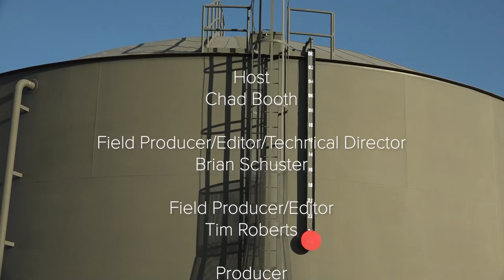Navajo Utah Water Rights Settlement Act of 2019 Getting running water to people on the Navajo Nation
S. 1207 the "Navajo Utah Water Rights Settlement Act of 2019” will settle a negotiation over water rights between the federal government and the Navajo Nation that has been in the works for decades. The bill has passed the Senate but has not been taken up by the House.

On the ground, people of the Navajo Nation are without water while the bill sits in limbo waiting on the House of Representatives.

The Bill provides water rights to 81,500 acre feet of water to the Navajo Nation in Utah and funding for infrastructure for water.

About half of the people living on the reservation lack access to running water. We experienced this first-hand as we toured Piute Mesa where crews were working to get a well operational again.

Guests this week:

Willie Grayeyes, San Juan County Commissioner and Member of the Navajo Nation

Kaitlin Harris, an Engineer with DigDeep.org

Senator Mitt Romney, U.S. Senator for UTAH

Produced by Derek Dowsett
Host Chad Booth
Technical Director: Brian Schuster

ABOUT THE COUNTY SEAT: The County Seat is a public affairs program about the functions and issues of county elected officials and county government in UTAH. The County Seat is designed to provide the essentials to being an informed and engaged citizens in what we view as the most important level of government to daily life, county government. Topics range from the life of a ballot to the wild horses on public lands. The majority of Utah's 29 counties are rural with a concentration of urban issues along the Wasatch Front. This dynamic lends an interesting twist to the show where we highlight a number of rural issues that the majority of Utahns may not be as familiar with.

To sign up to get interesting news and updates delivered to your inbox